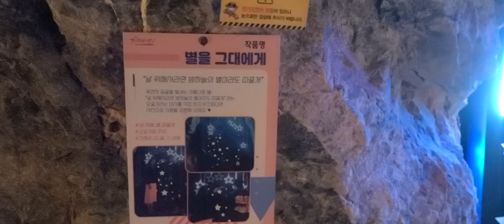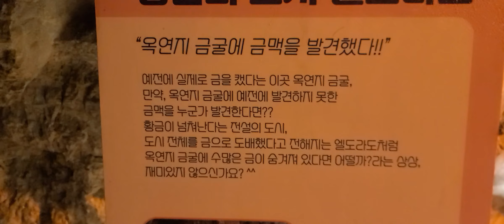옥연지 숲속 "금굴" 용의알 용의눈 엘도라도 별을 그대에게 ❤️소원을 들어주는...